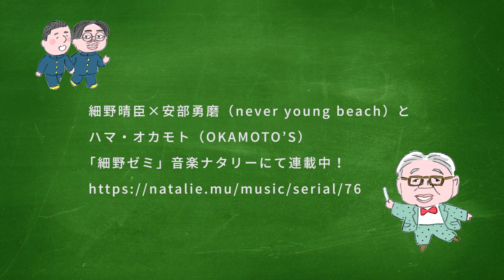細野ゼミ 「ソウルミュージック」後編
細野晴臣が生み出してきた作品やリスナー遍歴を通じてそのキャリアを改めて掘り下げるべく、さまざまなジャンルについて探求する音楽ナタリーの連載企画「細野ゼミ」。

細野晴臣を敬愛してやまない安部勇磨（never young beach）とハマ・オカモト（OKAMOTO'S）という同世代アーティスト2人が、ゼミ生として細野の講義を受ける。

そんな細野ゼミ、第四回は「ソウルミュージック」。その後編の一部を公開！

◎ライブアルバム　「あめりか」
★アナログ発売決定　2021年6月12日
あめりか / Hosono Haruomi Live in US 2019
 (America / Hosono Haruomi Live in US 2019)
Live at The Mayan Theatre, Los Angeles, June 3, 2019

 アナログ盤　価格：5,280yen(tax in) 2LPダブルジャケット NJS-746/7